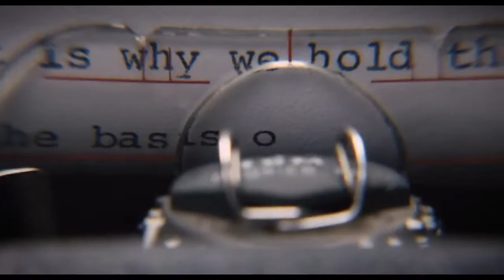ON THE BASIS OF SEX Official Trailer